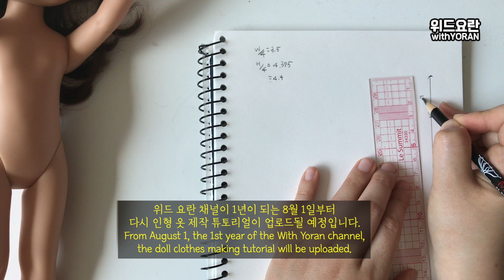(ENG) 위드요란 채널 공지입니다★｜위드요란 / WithYoran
안녕하세요 요란이에요.

갑작스런 공지에 많이 놀라셨죠? :)
큰일은 아니고 위드요란 채널이 1년이 되어가고,
채널을 재정비 하는 시간이 필요한듯해서 공지 영상을 올렸어요

만들기 영상을 기다리셨던 분들에게는 정말 죄송합니다만ㅠㅠ
앞으로 위드요란 채널이 무럭무럭 자라나려면 필요한 시간이라고 생각이 듭니다..
길다면 길고 짧다면 짧은 시간이지만 재정비 해서 8월 1일에 다시 올게요!
항상 위드요란 영상 재밌게 봐주셔서 고맙습니다~♥

Hello, I'm Yoran.
Were you very surprised by the sudden announcement? :)
It's not a big deal, the [With Yoran] channel is going to be a year,
and it seems like it needs time to reorganize the channel, so I decided to upload an announcement video.
 I'm really sorry to those who have been waiting for the tutorial video T.T
I think it is a necessary time for the channel to grow well in the future.
If it's long, it's long, if it's short, it's short, but I will rearrange it and come back on August 1st!
Thank you for always enjoying watching [With Yoran] videos~♥